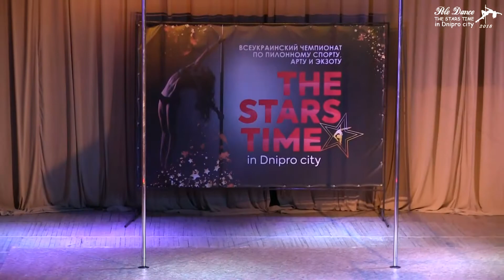108 Киселёва Виктория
videograph | Валерий Васин | Valerii Vasin
тел.